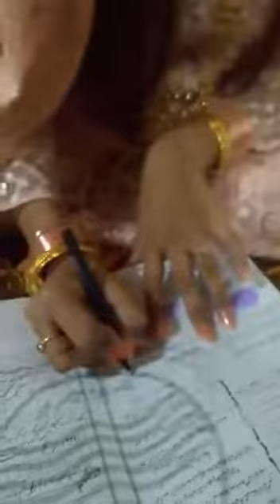Karachi sy lapta hony wali Nimra k Nikah ki video manzr aam pr a gae